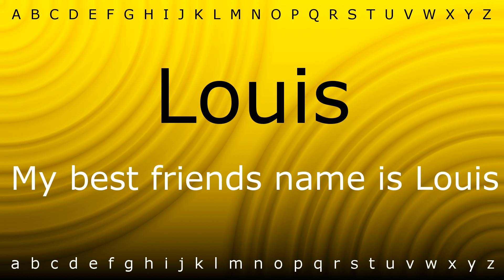How to pronounce 'Louis' with Zira.mp4